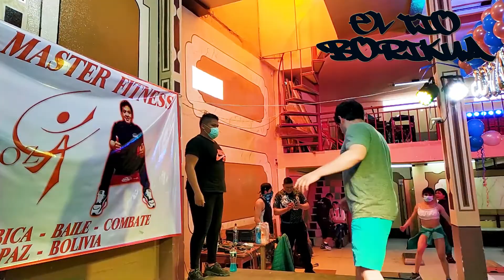MASTER CLASS STEP AEROBICA│PABLO MENDOZA│PARTE 3/3│El Tio Borikua.